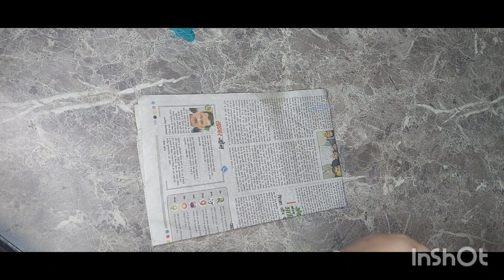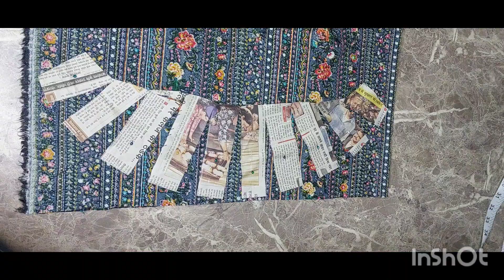double Layer Frill Sleeve Design/half umbrella sleeve cutting and stitching